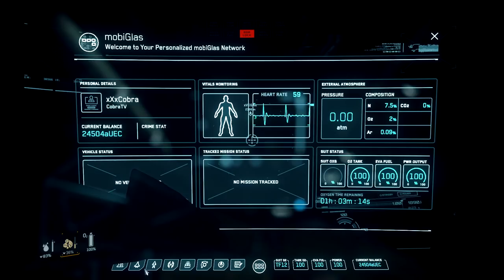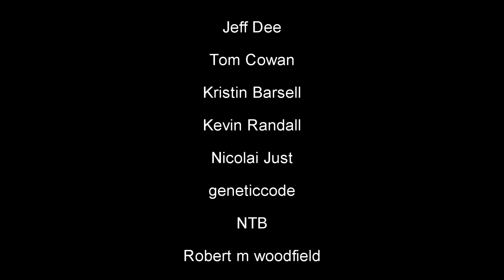Star Citizen! The Amazing adventures of Cobra and Vega! Bounty hunted and crime stat game play loop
In today's Star Citizen game play, Cobra and Vega get bounty hunted due to a crime stat, and we show the game play loop. This is an adventure like no other channel can provide!

Watch the last video I did where I rapped, nd my wife Killed me for it!

Podcasts every week, on Cobra TV!

Music
Follow Legna Zeg: